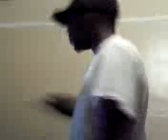give you no reminders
mo rapping quotes